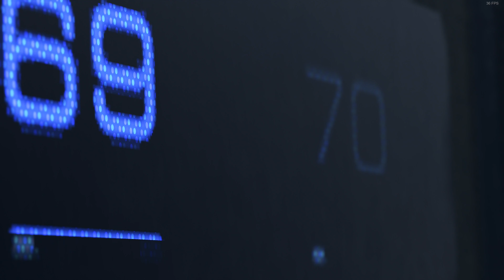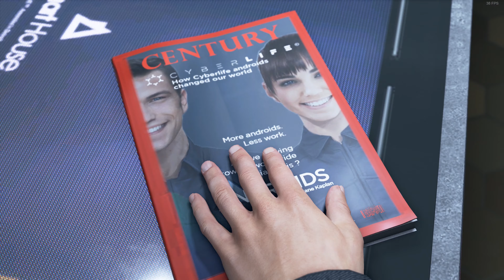Detroit Become Human Demo (magyar felirattal)